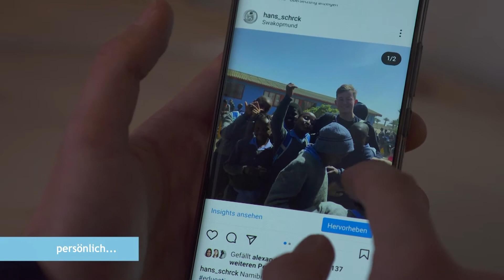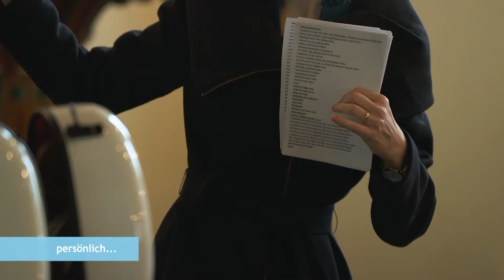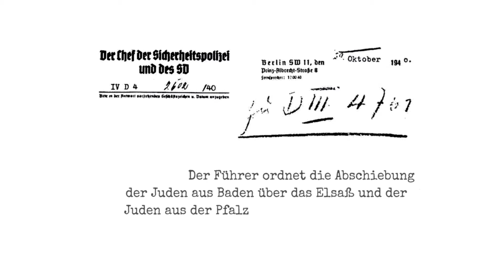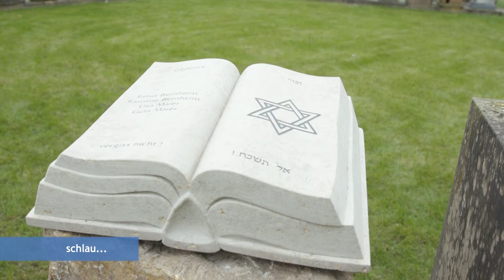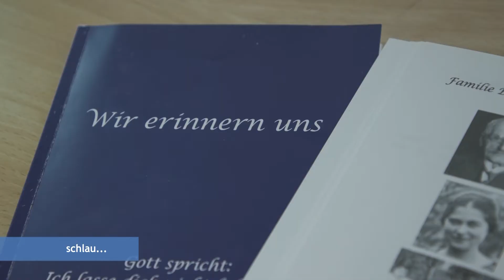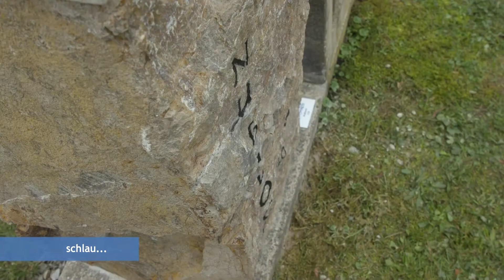Himmel über Baden | Folge 142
Himmel über Baden“ ist das TV-Magazin der Evangelischen Landeskirche in Baden. Hier werden Geschichten über Menschen und Kirche erzählt sowie Anregungen für den eigenen Glauben gegeben.

Diesmal geht es um…

Junger Musiker im Lockdown
Hans Schröck studiert im dritten Semester an der Hochschule für Musik Karlsruhe. Wer Berufsmusiker werden will, muss sich häufig Fragen und Bemerkungen über "brotlose Kunst" anhören, seit Corona hört der junge Cellist noch häufiger den gut gemeinsten Ratschlag, er solle sich besser einen anderen Beruf suchen.

Steine der Erinnerung
Im Oktober 1940 wurden rund 5600 badische Jüdinnen und Juden mitten aus ihrem Leben und aus der Gesellschaft gerissen und ins südfranzösische Lager Gurs deportiert. In Neckarzimmern und an fast 250 Orten in Baden erinnern Gedenksteine an jede und jeden Einzelnen von ihnen, seit 2005 entworfen und gefertigt von Jugendlichen.

Eine Prise Himmel - Boris
Das Brot von Boris schmeckt mir besonders gut. Nicht nur, weil der Dinkel nicht gespritzt wurde. Nicht nur, weil ich durchs Schaufenster der Bäckerei zuschauen kann, wie es geformt und gebacken wird.

Himmel über Baden“ läuft zweiwöchentlich auf RNF, Baden TV, Regio TV und Bibel TV und auf dem YouTube-Kanal der Evangelischen Landeskirche in Baden.